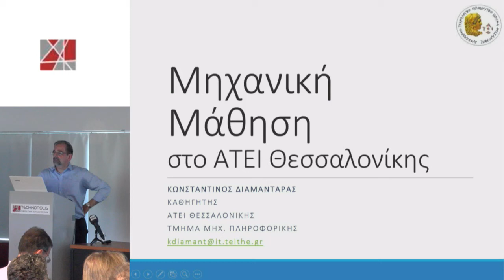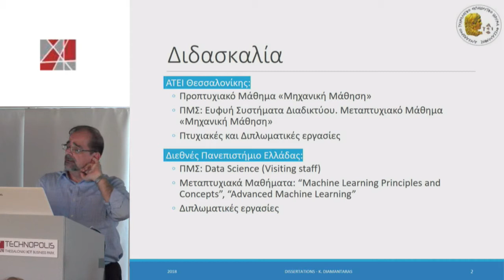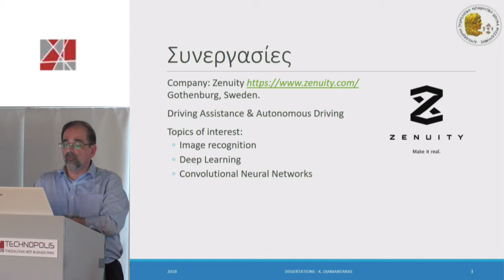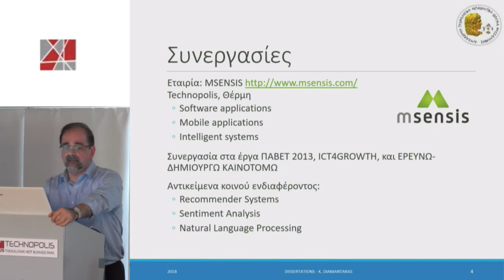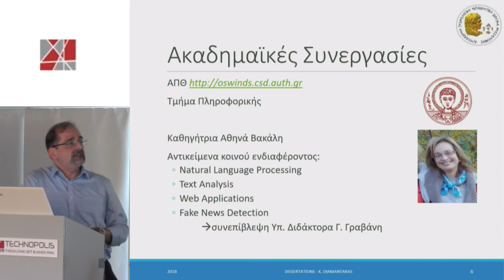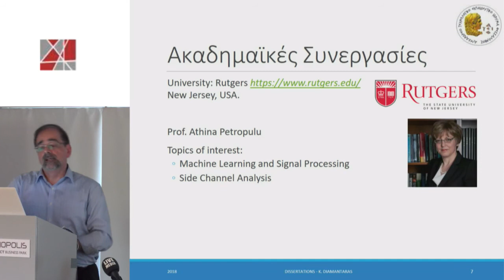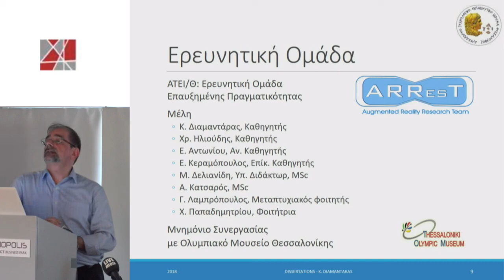Διαμαντάρας Κωνσταντίνος | Machine Learning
Δείτε videos & photos

 Δρ Φαχαντίδης Ανέστης, ΑΠΘ, Intelligent Systems Lab
-Emerging Machine Intelligence Clusters
Καραπιπέρης Χρήστος, The Second Method S.A.
-Natural Language Processing
Χατζησάββας Κώστας, M-Sensis
-AI & Machine Learning: Introduction in Industrial & Commercial   Environments
 Τζοβάρας Δημήτρης, ΕΚΕΤΑ/ΙΠΤΗΛ
-Anomaly detection in practice
Βάμβαλης Κοσμάς, Atlantis Engineering
-Conference audience analysis:  the livemedia case
Παρχαρίδης Στάθης, Inventics
-AI related research at the International Faculty of the University of Sheffield, CITY College
Δρ Βελούδης Συμεών, SEERC
- Machine Learning & its role in Retail
Δρ Ζαρίμπας Βασίλης, Veltio
-Actionable intelligence in real world business cases
Καραγιάννης Σωτήρης, Space Hellas
-Machine Learning
 Διαμαντάρας Κωνσταντίνος, Αλεξάνδρειο ΤΕΙ Θεσσαλονίκης
-Ψηφιακή αναγνώριση και διαχείριση παραστατικών με τη χρήση OCR και Cloud Τεχνολογιών
Τραγουλιάς Αλέξανδρος, Epsilon Net
-DataScouting - Actionable Information
Δωρόπουλος Σταύρος, DataScouting
-Τεχνητή νοημοσύνη στην εποχή των μέσων κοινωνικής δικτύωσης
Τζώρτζης Χρήστος, Διεθνές Πανεπιστήμιο
-Τεχνητή νοημοσύνη μελλοντικά project της InfoΔημ
Ρουστάνης Θεμιστοκλής, InfoΔημ

-ΑΙ στην υγεία: Παρόν και μέλλον
Αγγελίδης Παντελής, VIDAVO

-Συμπεράσματα  & συζήτηση
Βλαχάβας Γιάννης, ΑΠΘ, Καθηγητής Τεχνητής Νοημοσύνης